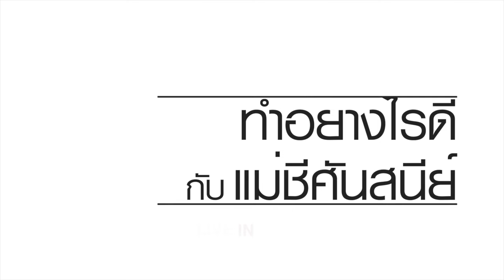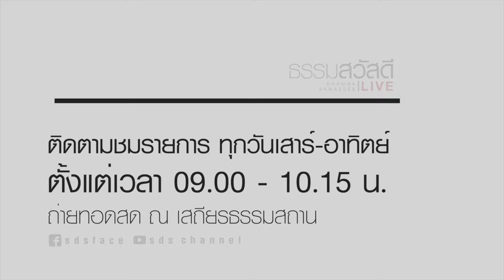ธรรมสวัสดี LIVE วันเสาร์ที่ 13 มิถุนายน พ.ศ.2563 : Covid19 Shutdown กิเลส 4K